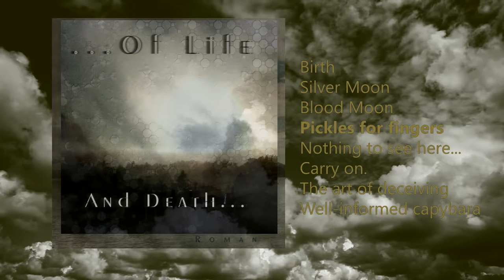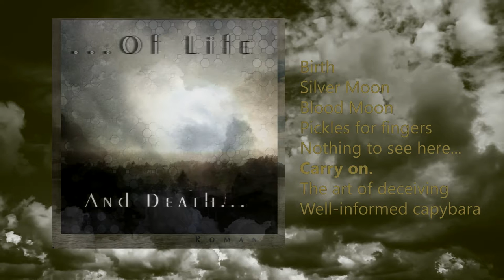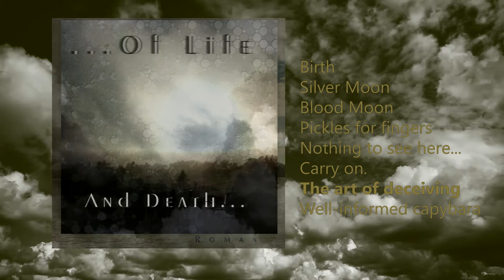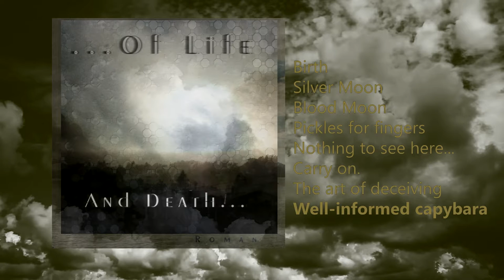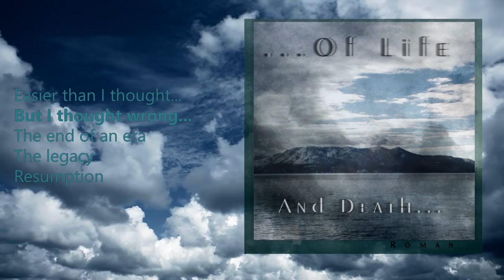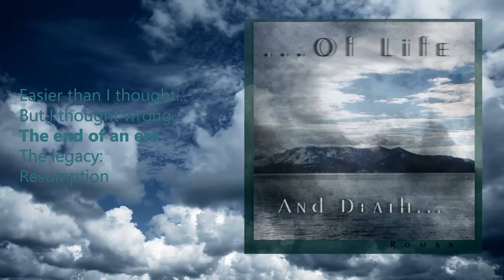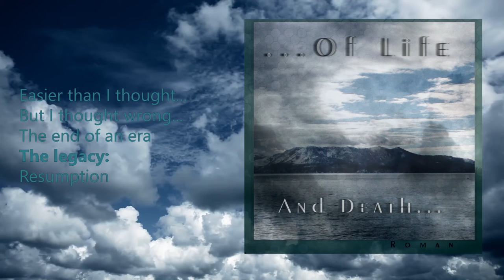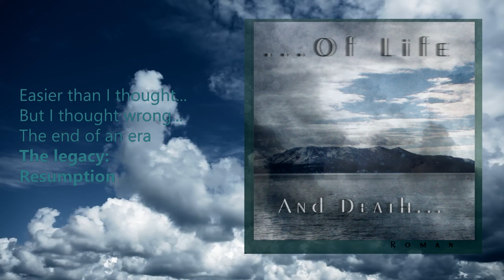Of Life and Death - 2014 [Full Album Stream]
0:53 - Birth
11:11 - Silver moon
18:05 - Blood moon
25:28 - Pickles for fingers
38:11 - Nothing to see here...
49:40 - Carry on.
1:00:33 - The art of deceiving
1:23:37 - Well-informed capybara
1:34:37 - Easier than I thought...
1:45:28 - But I thought wrong...
1:59:22 - The end of an era
2:23:23 - The Legacy
2:44:55 - The Legacy: Resumption

Of life and death was finished back in 2014. My first album which I never published until now. It was recorded in my bedroom back in Mexico during my last days in college.

Instruments and tools used:
Casio WK-240 keyboard

-Software-

-VST's-
Omnisphere: